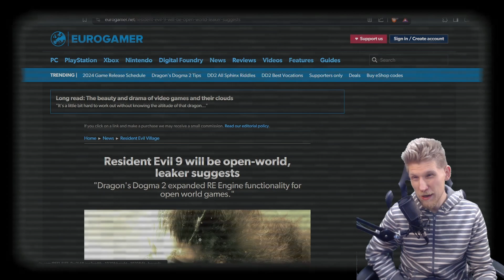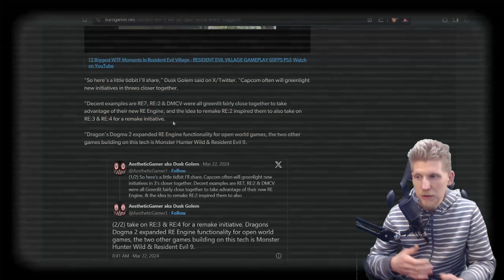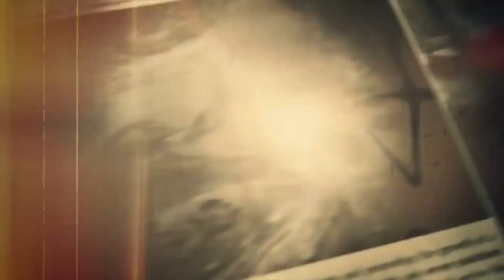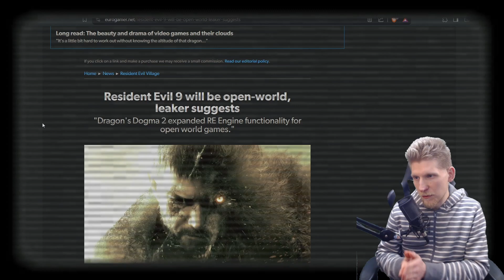Resident Evil 9 Might Be Open World & What Is To Come For The Franchise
Check out more topic talks like gaming, movies, and more pop culture entertainment on here !